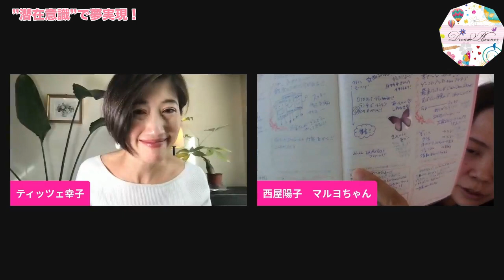”潜在意識”で夢実現！ライブ対談8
2025年を最高の一年にする
スタートダッシュセミナー🎉

1/18（土）10:15~11:45
博多駅近辺

【先着100名様ご招待】
2025年こそ！
たった3日間で自分の可能性を
ひらくマインドトレーニング

🌟Step1
「脳」の特性を学び、
自動的に夢が叶う方法！

🌟Step2
やりたいことを見つける
３つの質問

🌟Step3
夢が叶わない人の
３つの特徴！

（参加方法）
下記よりLINEにご登録ください。

【ティッツェ幸子のプロフィール】

未来日記を書いたら、国際結婚できた！？
脳科学を取り入れた夢ノート「ドリームプランナーⓇ」
を開発し、セミナーで伝授。

ドリームプランナー®創設者
（株）サクセスアライアンス　代表取締役

大手企業に勤めながらも、
自分が本当にやりたことが分からず悶々した
会社員時代を10年過ごす。

「コーチング」に出会い、
2007年米国CTI認定プロフェッショナル・コーアクティブ・コーチ取得。

これは天職だと意気揚々と独立を決めるが、
それがキッカケで離婚になる。

そんなドン底の時に「未来日記」を書いたら、
仕事もプライベートも好転し、
ドイツ人の夫と運命的な出会いをする。

脳科学を1年半学び、
なぜ「未来日記」が夢を叶えることに
役立つのかが分かり、

オリジナル夢ノート「ドリームプランナー＠」を開発。

使い方をセミナーで教え、
受講生は1500名を超える。

受講生からは結婚が決まった話や
転職が成功した嬉しいニュースが続出。

なかでも、眠りながら夢を叶える
「睡眠時間活用法」は特に人気が高く、
効果抜群！と好評。

〈所有資格〉
米国CTI認定プロフェッショナル・コーアクティブ・コーチ（CPCC）
タナダ式NLP認定プロフェッショナルビジネス

〈執筆実績〉「願いを叶える『月眠り』の魔法」Clover出版